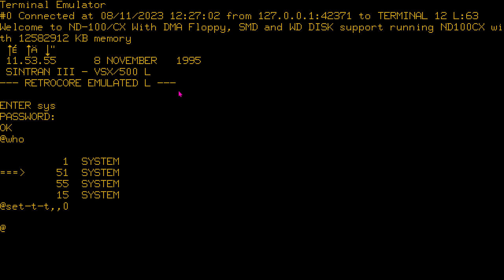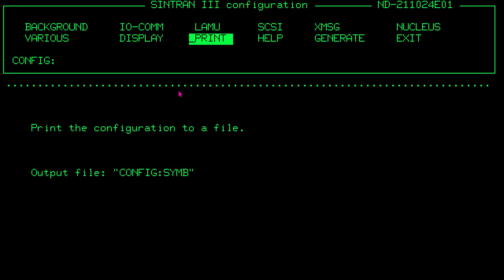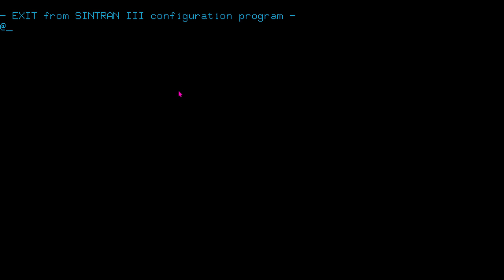TDV Terminal Emulator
First video showing the TDV 2200 series emulator connected to SINTRAN III running the S3 program. During the video I cycle through different color schemes available in the emulator